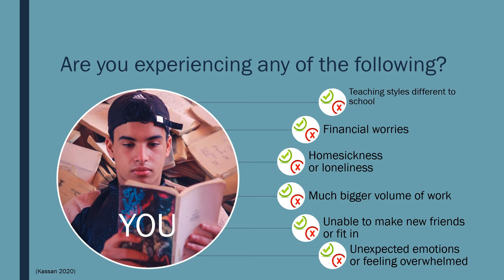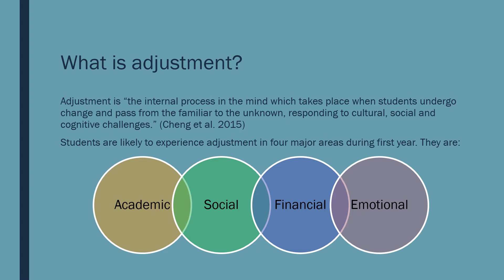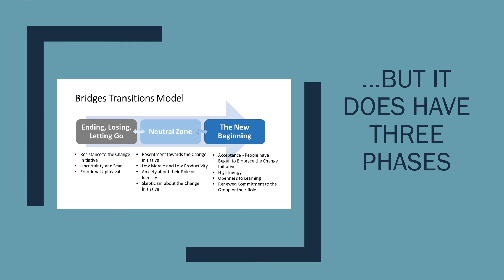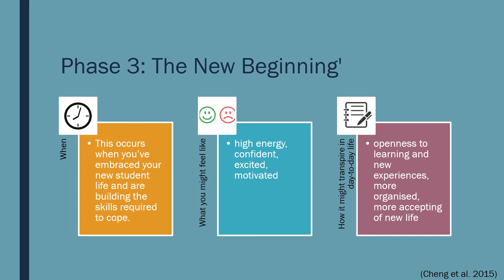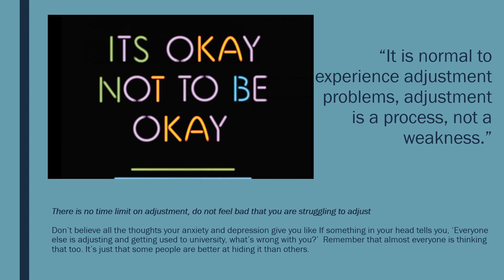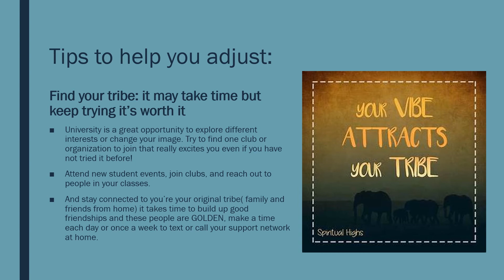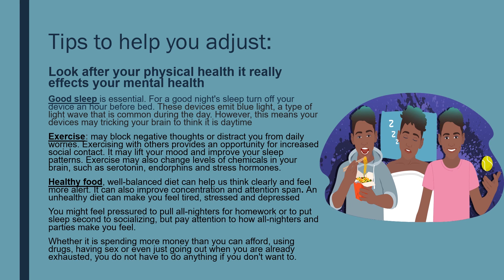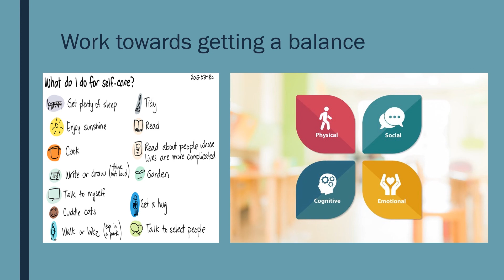Adjusting to student life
This video is targeted at first year CPUT student. The video discusses the challenges first year students might face, as they adjust to being a university student.